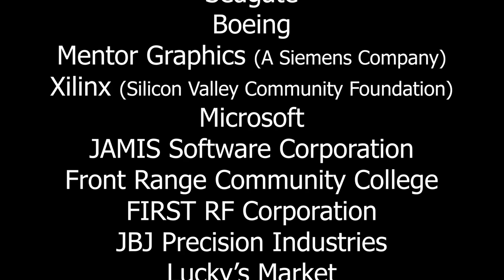Strategy and Game Analysis Tips for FLL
Often students will jump into building the robot without taking the time to decide what missions to accomplish and why. Not only is strategy an important part of the robot design rubric, but a good strategy will make the team rank better and achieve more throughout the season.